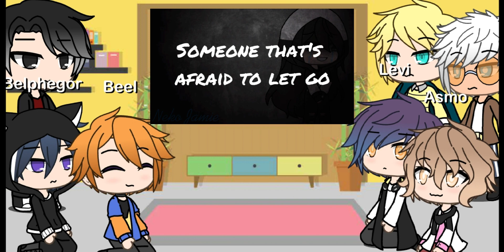The bros react to MC (this is my first reaction vid so please forgive me if it's ugly-)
Welcome to the description! Here I will tell you warnings, links, apps, and also a fqna of Neko Jamie and her channel!

🔥Warnings: none
🔥Links:
Discord server:
Other Channel: {xXGacha JulieXx}

🔥Stuff I used on making my videos
Apps:
🔹Capcut (for editing)
🔹Fakechat (for making text stories)
Objects:
🔹An android phone (Huawei)
🔹My hands 😔

🔥Fast QnA:
Real name: Julie
Age: secret
Sex: Female

🔥Little qna about my channel
🔺When do I post vids:
When I want to or when I have motivation, I also try to post atleast twice a week
🔺Do I accept requests?: Sometimes. If I saw your request and got an idea or a story to go along with it. I'll accept it. If I don't. Then I'm sorry.
🔺What happened to the old requests? Why haven't you made it yet?:
If I haven't done your request it means I might have forgot about it or I'm still finding the story or motivation to make it. I'm sorry if I promised something but I still haven't done it. It's because I'm a student. I have a small amount of time to make videos.

If you make any videos related to me or my channel please use the hasthtag...

Thank you for reading and enjoy this channel!